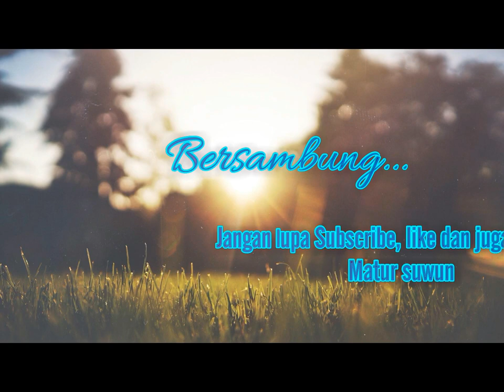kasman dadi dukun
Video ini berisi tentang guyonan di desa, adapun cerita dalam film pendek ini hanya lah fiktif belaka, mohon maaf bila ada unsur kesamaan nama tokoh, nama daerah didalam cerita komedi ini, karena ini sama sekali tidak disengaja .
mohon keikhlasan hati para sedulur sedoyo untuk membantu agar kami bisa menjadi lebih baik,
dengan cara
dan jangan lupa beri juga komen,agar kami bisa menjadi lebih baik.
Matur suwun